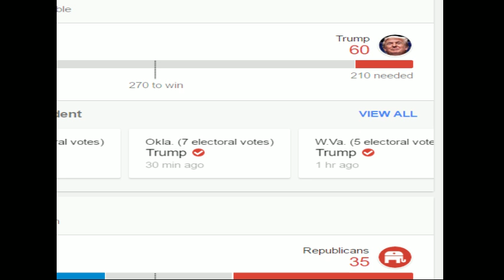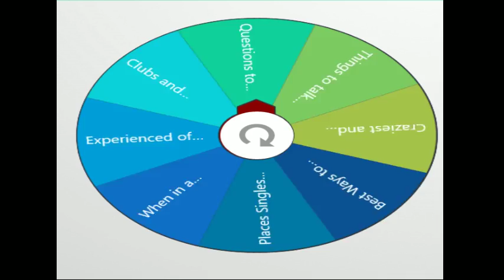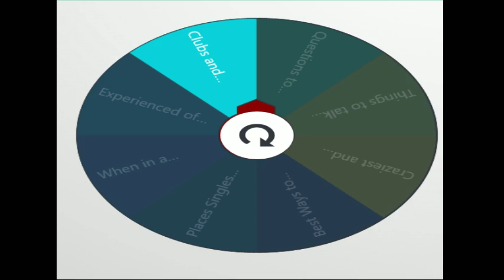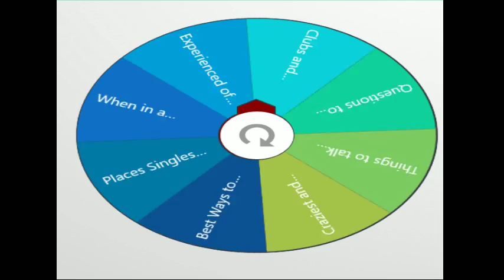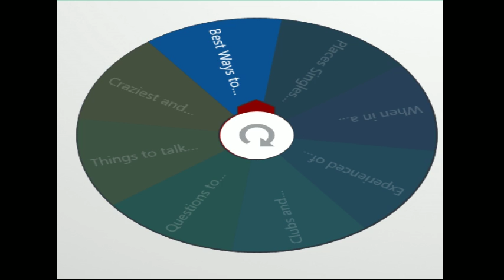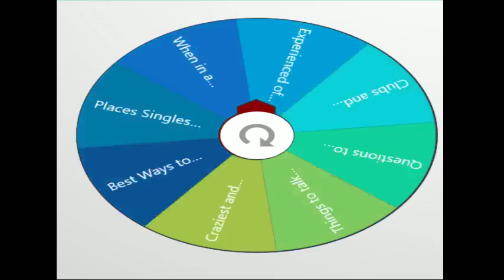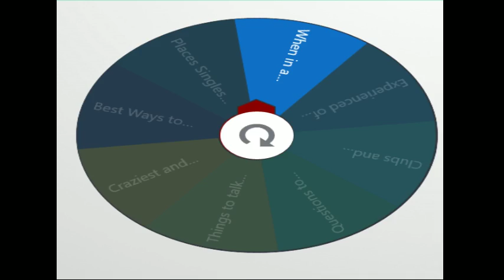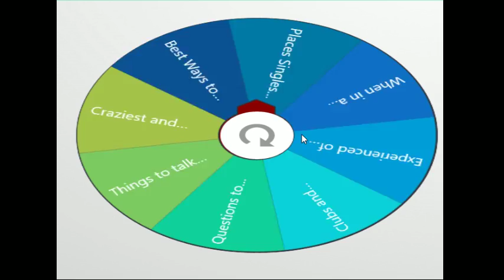The Man of Style with special guest Kenny Anderson Mr Chibbs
Join us "Live" for
The MAN OF STYLE & The GENTLEMEN'S CLUB

FASHION never looked so good. Get answers to all your fashion questions while learning how to look your best.

LOVE IT OR LOSE IT with danielM looks at what you should and shouldn't let leave the house. From Celeb's to the Beautiful People, Formal to Relaxed, let's take a look at the best and worst fashion choices. A MUST for any guy that wants to be uniquely male.

THE GENTLEMEN'S CLUB is the place for all things guy. Tips on dating, grooming, business, and more featuring expert guests. You don't want to miss this!

This Weeks SPECIAL GUEST
KENNY ANDERSON Mr. CHIBBS
Joins as we talk his new Documentry and life after basketball
Watch it LIVE every Tuesday 8pm because
"THERE'S a BETTER YOU in THERE"

Join us live every Tuesday nights at 8 PM EDT